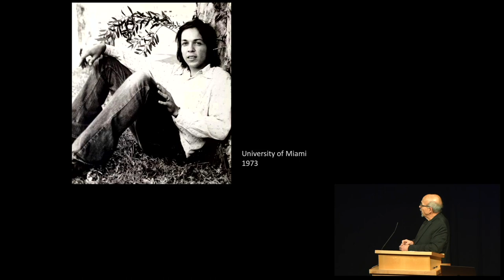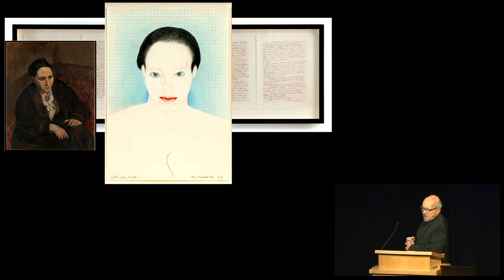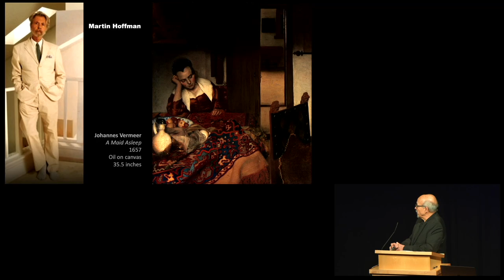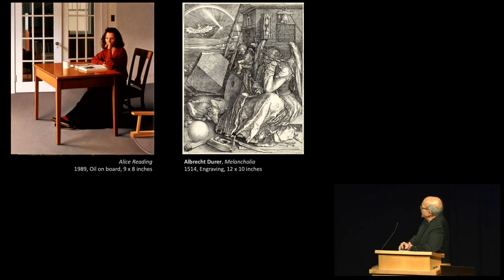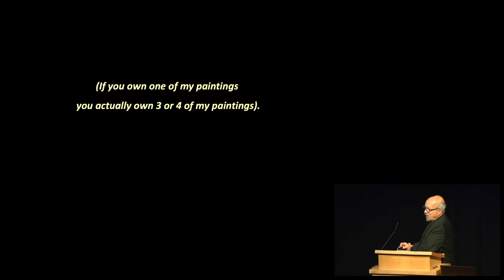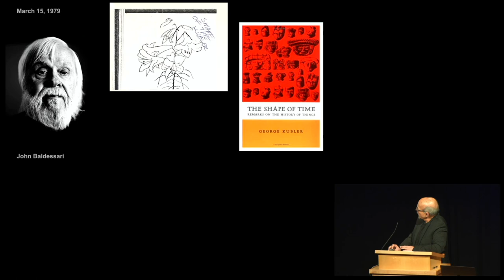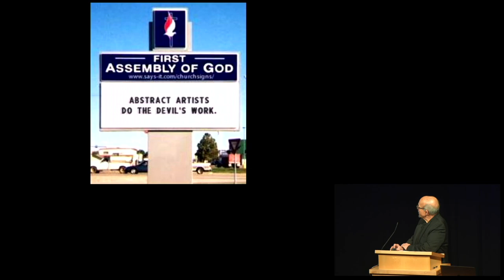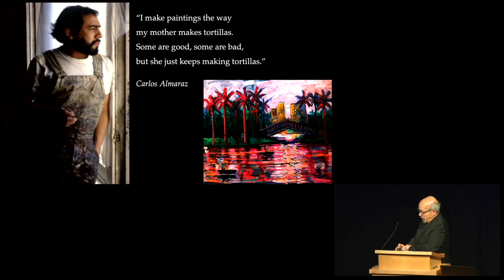Arrivals & Departures | An Artist's Talk by Mark Wethli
To mark his retirement from Bowdoin College, Mark Wethli, A. LeRoy Greason Professor of Art, talks about how his art has evolved during his time at Bowdoin, as well as other facets of his Bowdoin career.